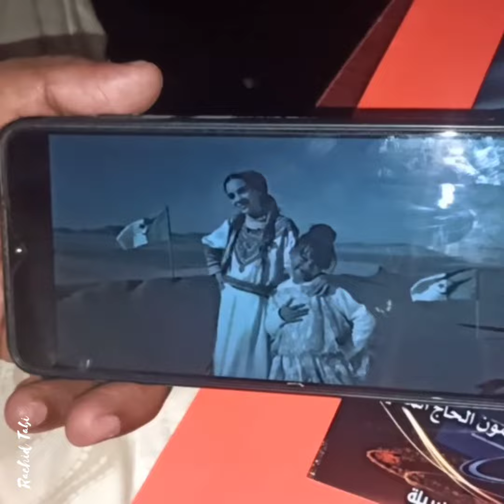الضيف الشرفي للمهرجان الجهوي للفيلم الوثائقي التاريخي القصير / دار الشباب ميمون الحاج / المسيلة